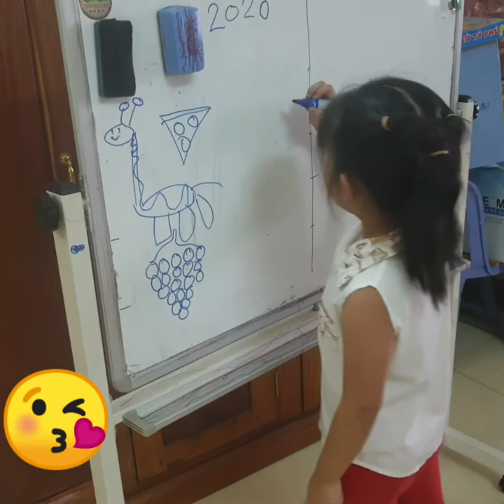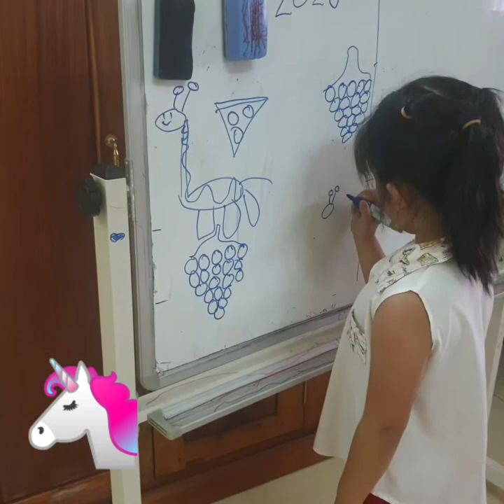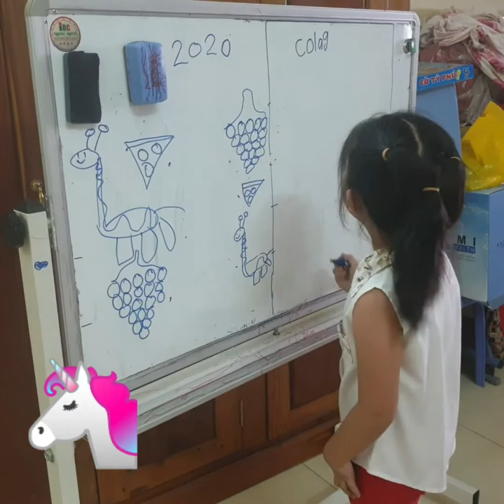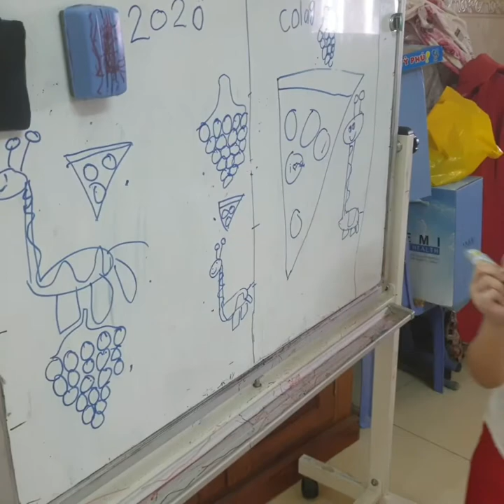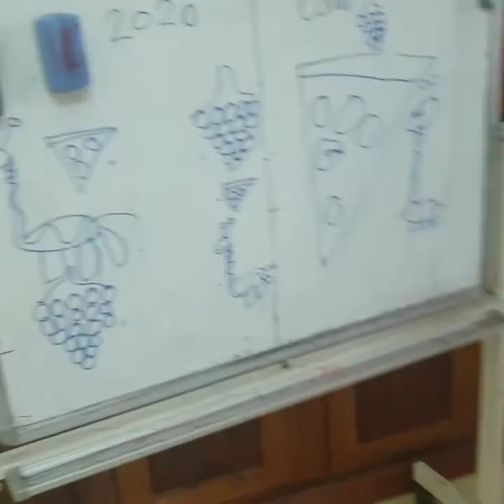YouYi play lecture at home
Play with brother at home